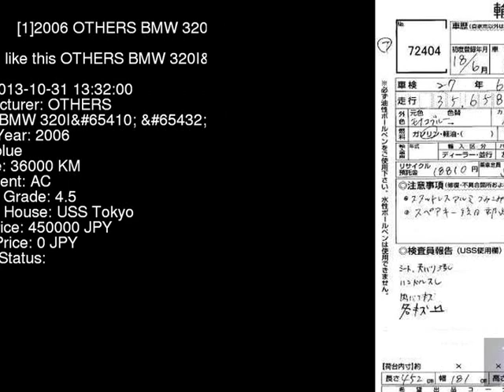2006 OTHERS BMW 320I_ VR20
the Authority on JDMs since 2007!  . Details on this car from auction in Japan